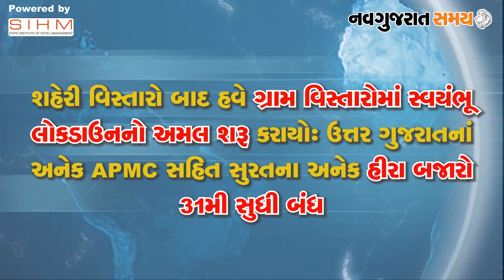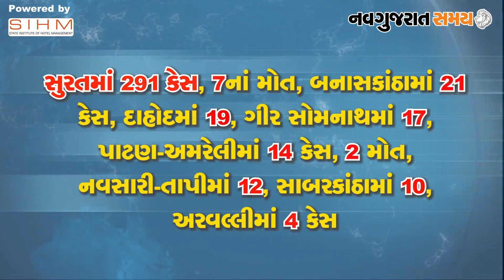Navgujarat Samay News Fatafat on 19th July 2020, Evening Update